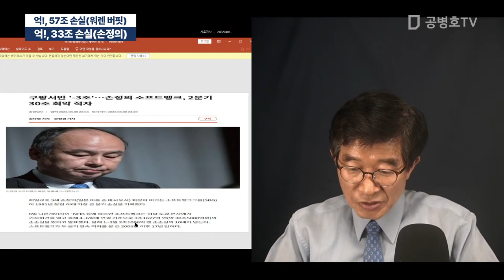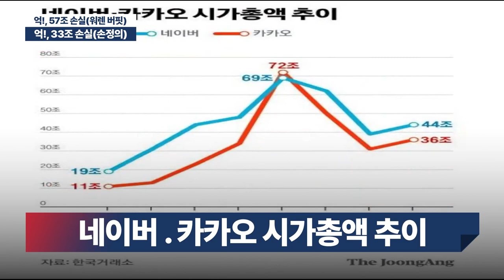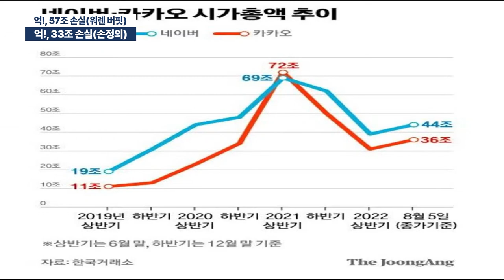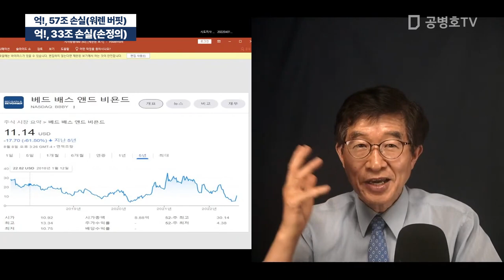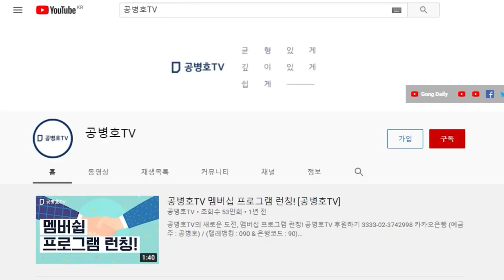억!, 33조 손실(손정의) / 억!, 57조 손실(워렌 버핏) [공병호TV]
Bitcoin : 3MTW849AkP2ftLeSK2teZHMmzLu7Z83s9U